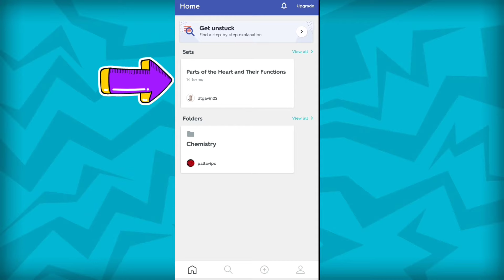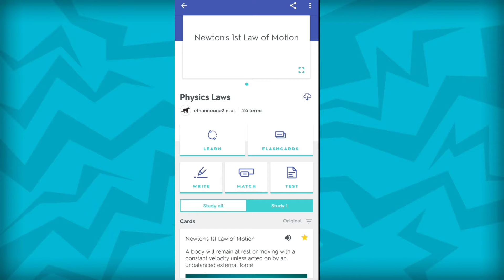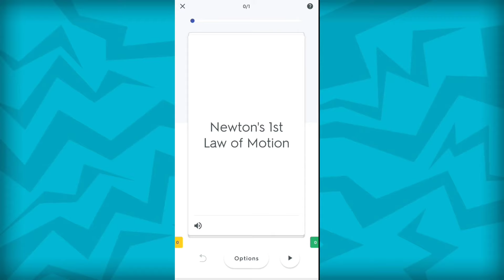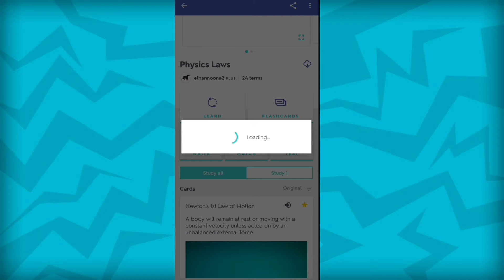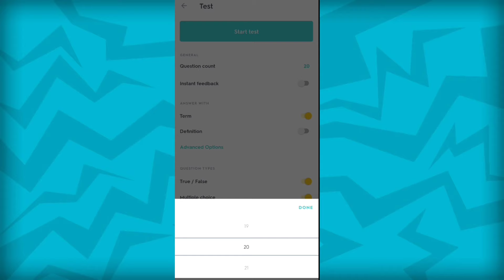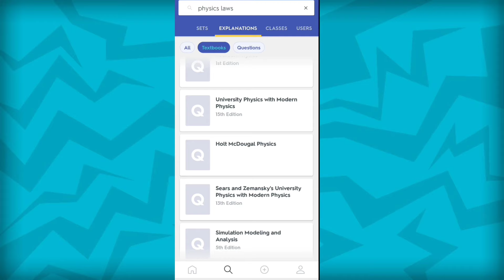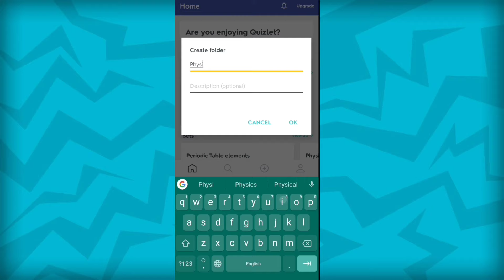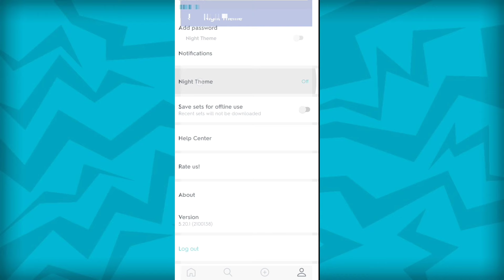Quizlet App Tutorial 📝 | How to use Quizlet App for students | Review my app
In this video I'm going to show you How to use Quizlet App effectively for students.
This is complete Quizlet App Tutorial. Quizlet app is helpful in revising important concepts with the help of flashcards.

About Quizlet - You can use this app for learning & memorize using flashcards.you can create your own flashcards & can access others .
Size - 16MB
Rating - 4.6⭐
Downloads - 10M